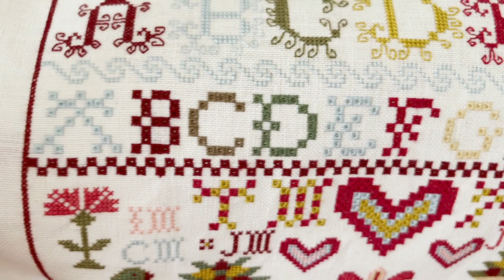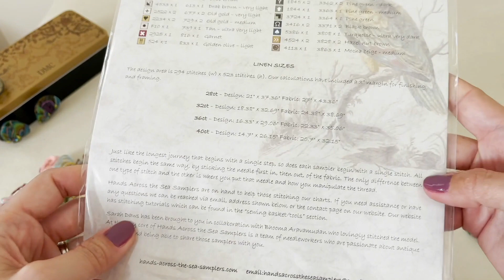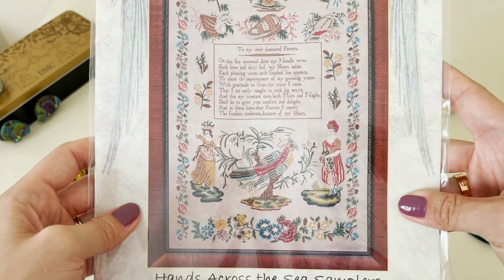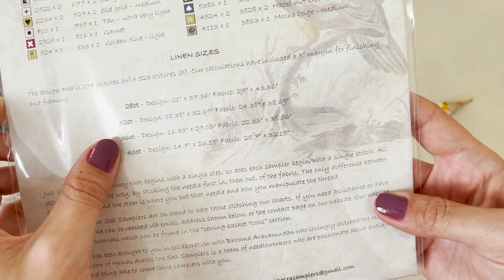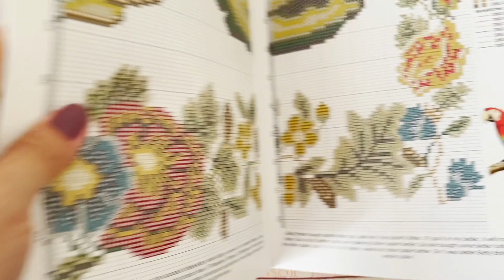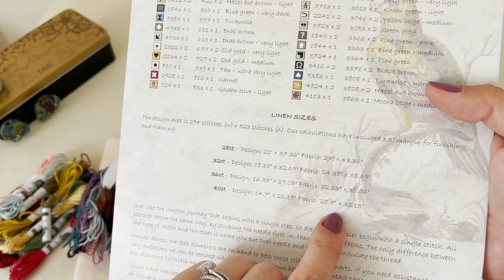413. ДВЕ ГОТОВЫЕ РАБОТЫ!!! Энн Морисон от HATS, Код Павлина 🦚от Джаст Нен